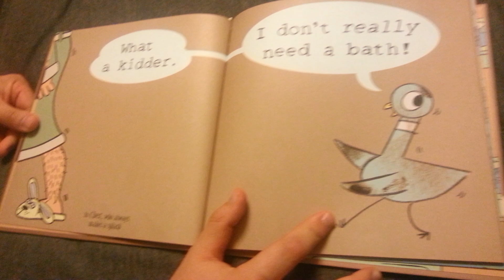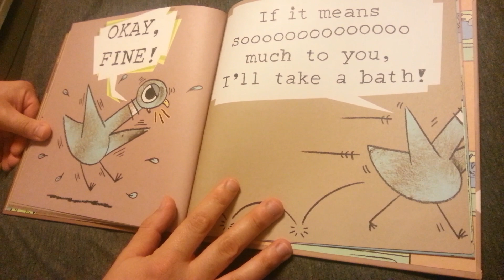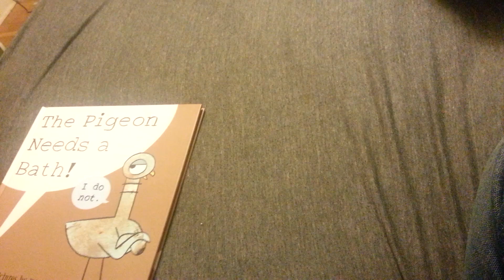The Pigeon Needs A Bath by Mo Willems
Uncle Dave!